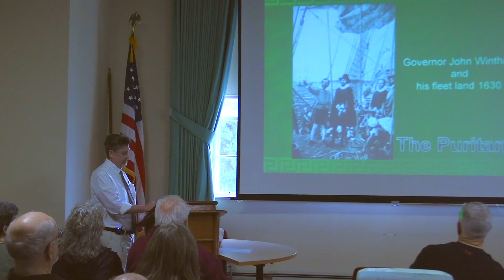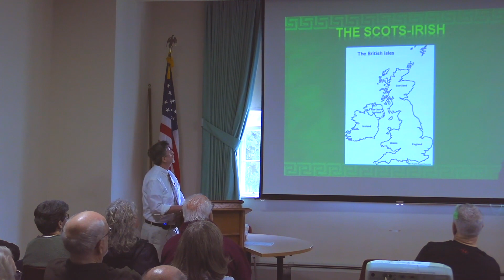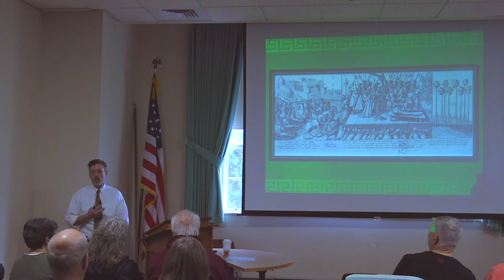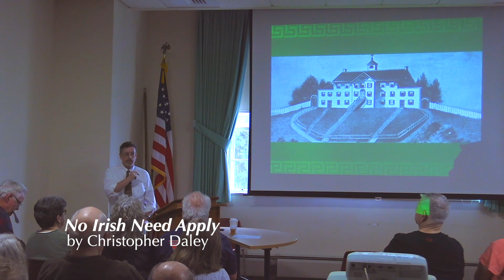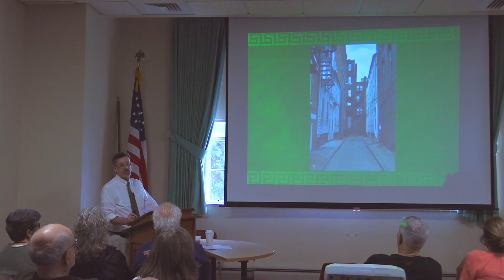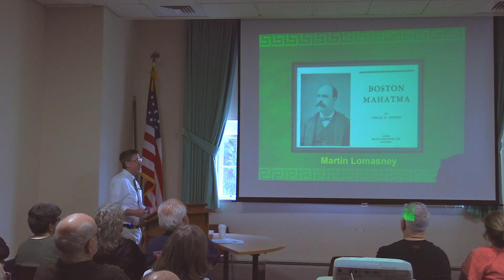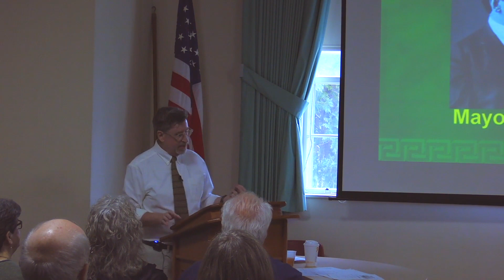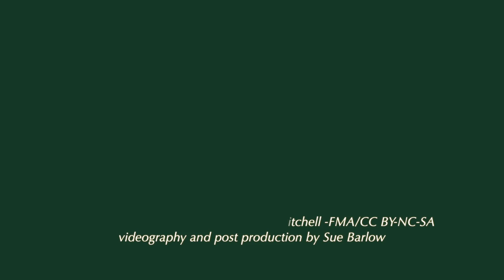No Irish Need Apply: The History Of The Irish In Boston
Author and historian Chris Daley examines the Irish immigration to Boston.